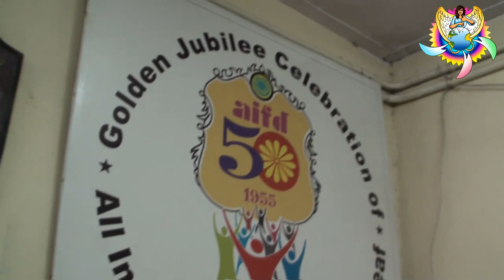Deaf man learns in the world of learning in India : how to properly teach dance...